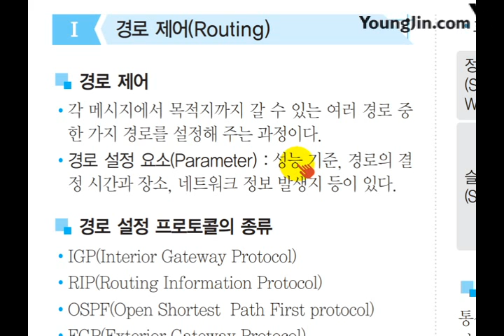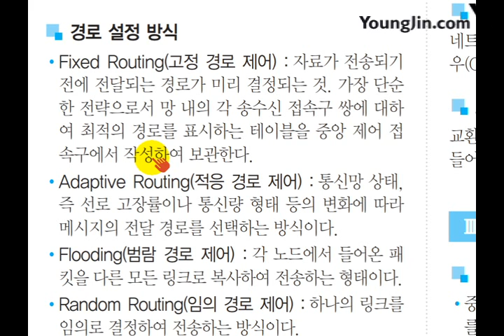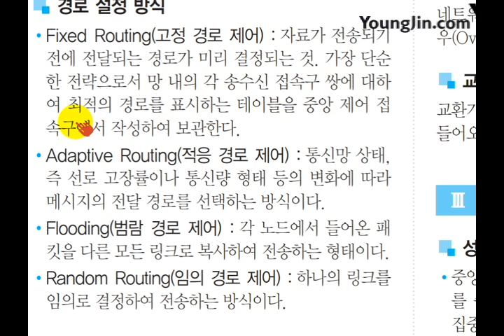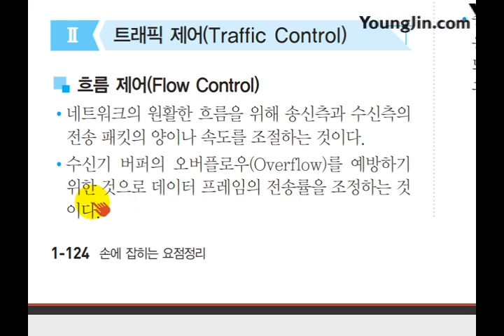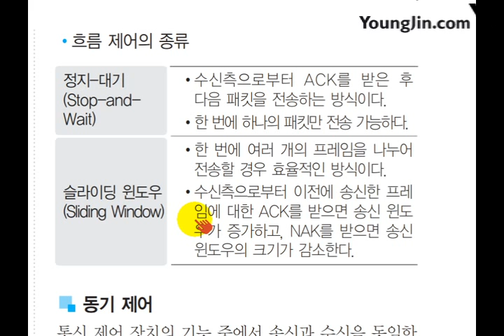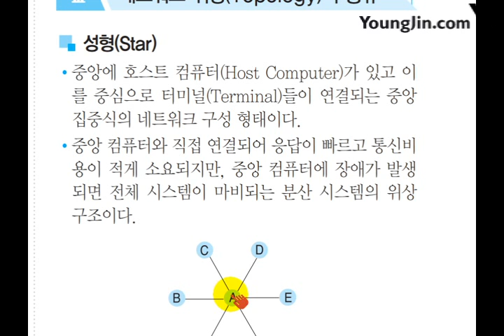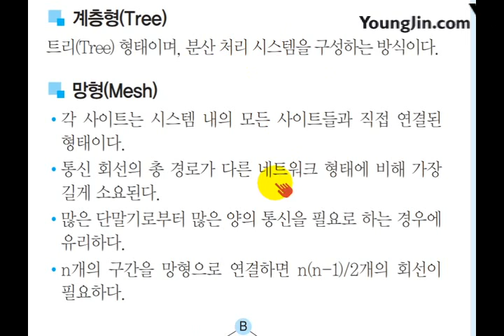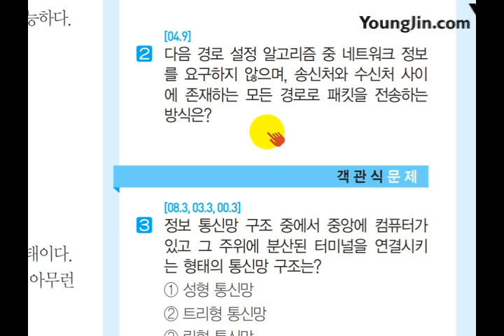[사무자동화산업기사 필기] 경로 제어, 트래픽 제어, 네트워크 위상